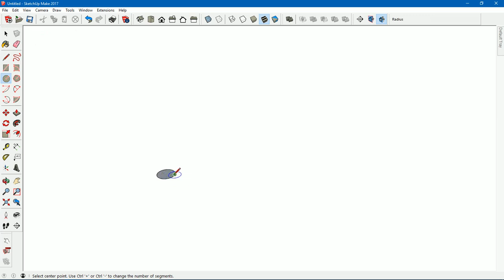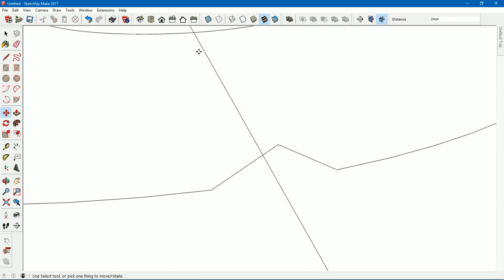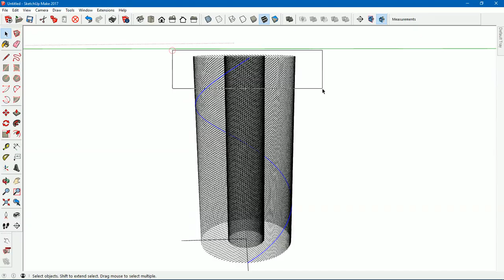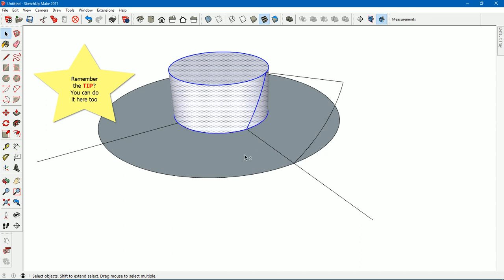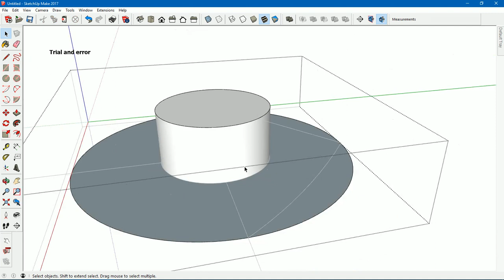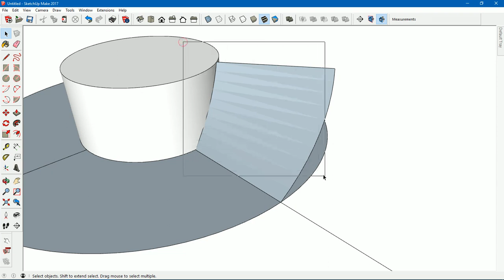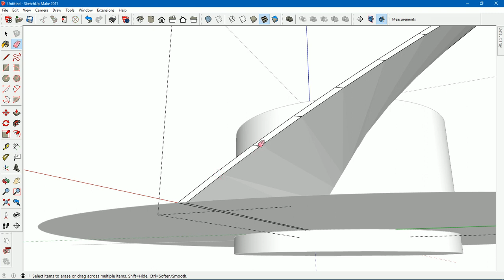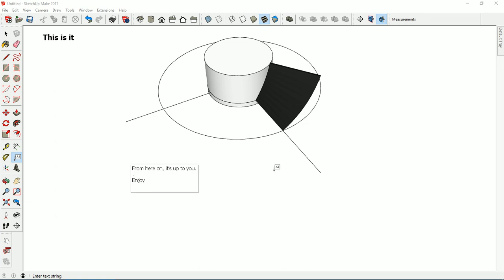How to draw a fan blade in SketchUp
Standard tools used.